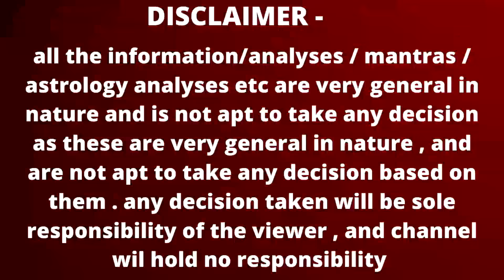11 october 2023 | Aaj ka Rashifal Daily Horoscope Dainik Rashifal love rashifal astroguru Nikhil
Aaj ka Rashifal 11 October 2023 Saturday Aries to Pisces today horoscope in Hindi
AAJ KA RASHIFAL | 11 October 2023 Saturday | मेष से मीन | Today’s Complete Horoscope

time stamps
00:00 - intro
00:03 - 11 October 2023 rashifal
00:33  - panchang
01:28- Aries |  Mesh Rashi
02:52 - Taurus |  vrishabh Rashi
03:58 - Gemini |  Mithun Rashi
04:58 - cancer |  kark Rashi
06:17 - Leo |  Simha Rashi
07:28 - Virgo |  Kanya Rashi
08:54 - Libra |  tula rashi
10:20 - Scorpio |  vrishchik rashi
11:40- Sagittarius |  Dhanu Rashi
12:45 - Capricorn |  Makar Rashi
13:57 -  Aquarius |  Kumbh Rashi
15:06 - pisces | meen
career rashifal
 business rashifal
 money/ wealth rashifal
 love rashifal
 study rashifal
 medical  astrology
 health rashifal